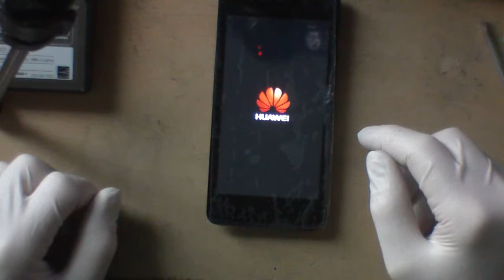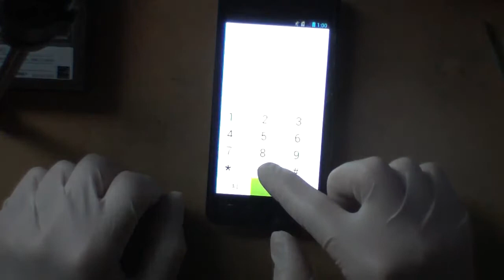Disassembly Huawei Ascend G510 - Displaywechsel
Hier ein Video für den Wechsel der kompletten Touchscreen-Display-Einheit an einem Huawei Ascend G510.